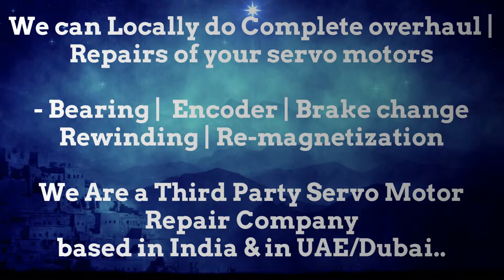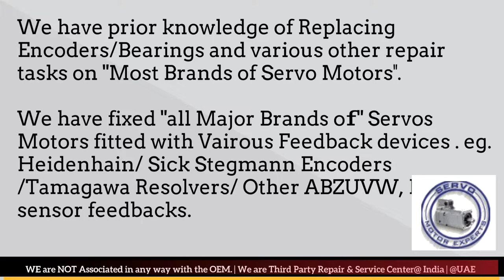Haas CNC Siemens Repair,Specialist servo motor repair shop ,brushless servo,dc servo motor diagram